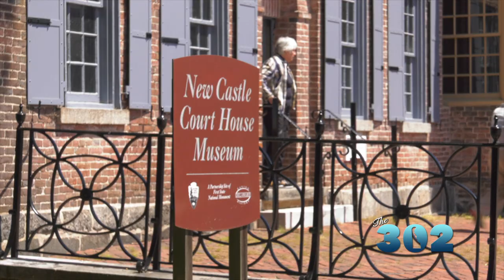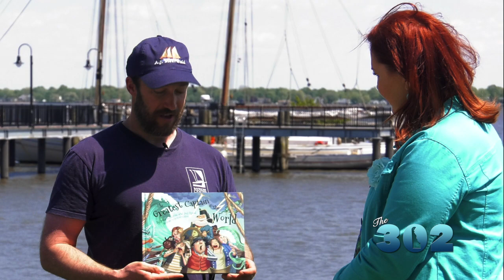302 Show #8 (Season 1): Separation Day Festival | Full Show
The 302 focuses on the yearly festival, the history behind it, the famous BBQ competition and the tall ships.